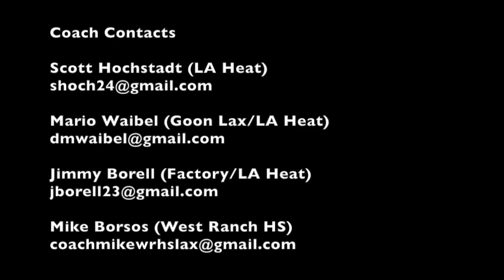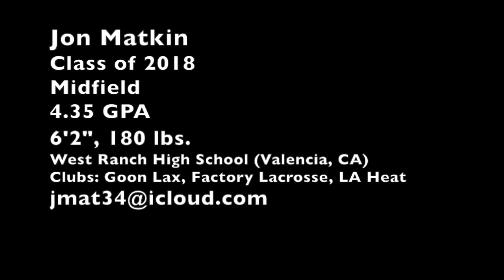Jon Matkin -- 2016 Lacrosse Highlight Update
Class of 2018 -- Midfield